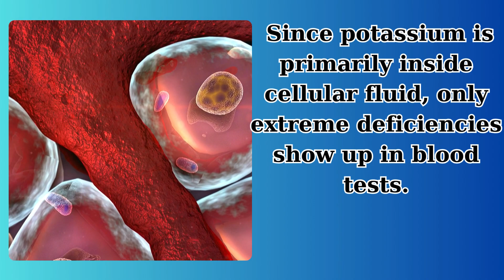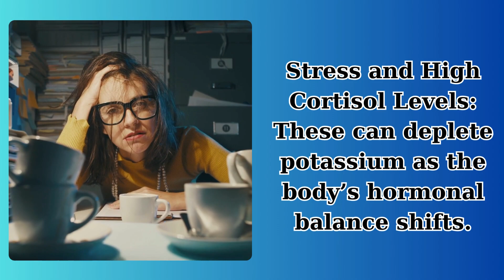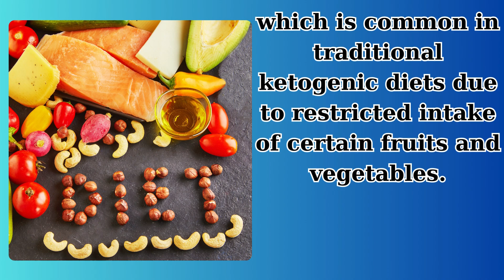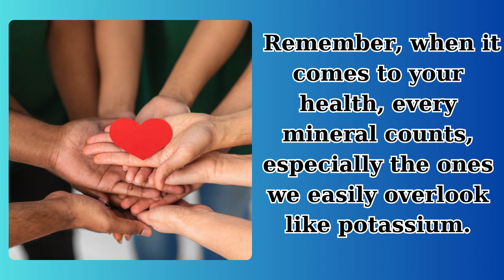The LOW POTASSIUM Epidemic : Explains Symptoms, SIGNS, DIET, CAUSES, and TREATMENT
Potassium is a crucial mineral for maintaining various bodily functions, yet it's one of the most common nutrient deficiencies affecting people today. Surprisingly, many with a potassium deficiency remain unaware due to the difficulty in detecting it through standard blood tests. This is because the majority of potassium is stored inside cells, making deficiencies hard to spot unless they are severe.
Most often, a standard blood test won't reveal a potassium deficiency. Since potassium is primarily inside cellular fluid, only extreme deficiencies show up in blood tests. This makes self-awareness of the symptoms crucial for diagnosis.